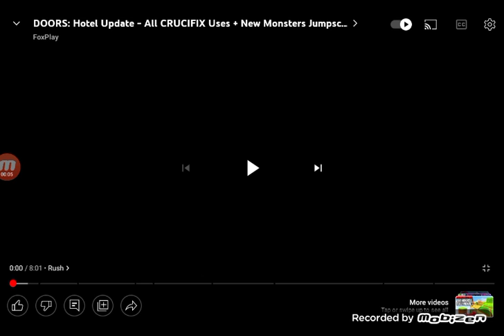reacting to new doors update